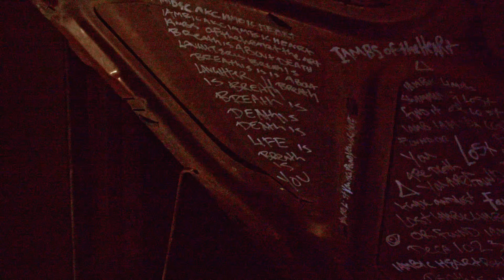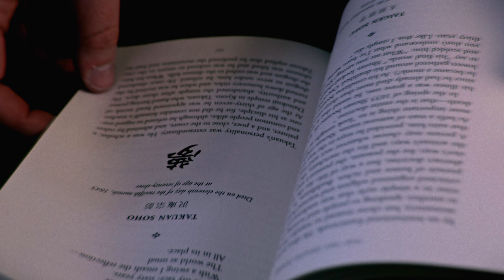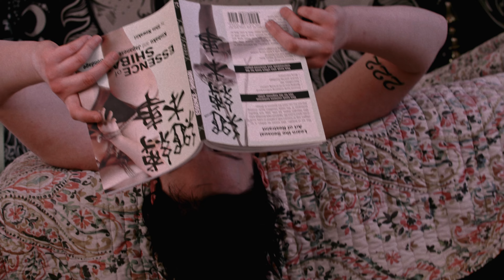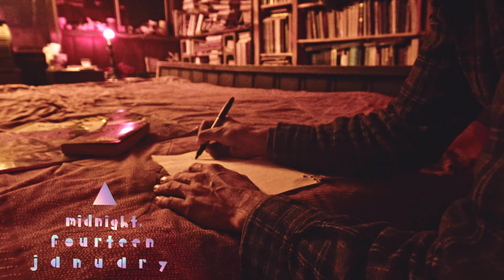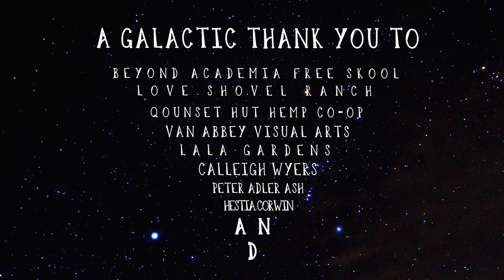The Winter Triangle (Final Cut)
Written and Directed by Raef Van Putten, Leo Durosko & Thomas Ivory Jr.

In association with the Gulo Gulo Poetry Collective, Van Abbey Visual Arts, Puttenhaus Productions, and Beyond Academia Free Skool